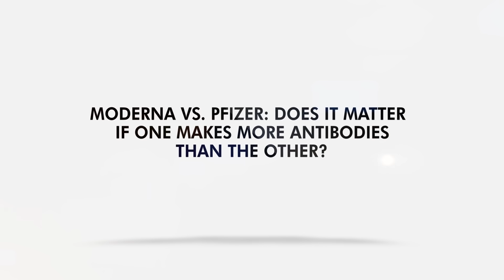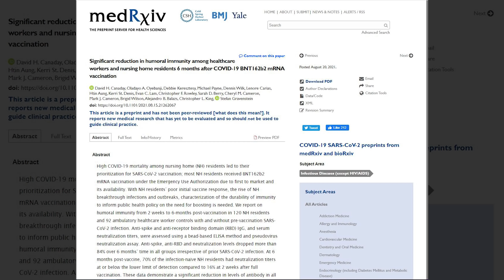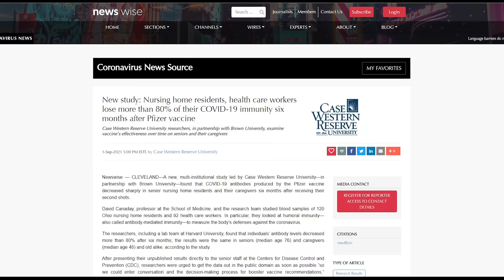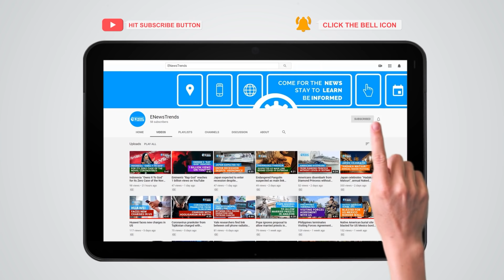Moderna vs. Pfizer: Does It Matter If One Makes More Antibodies than the Other?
moderna vs. pfizer vaccine covid, pfizer vs. moderna vaccine covid, moderna antibodies, pfizer antibodies, mRNA vaccines covid, booster shots covid vaccine, pfizer booster, moderna booster

Certain studies have shown faint differences between these vaccines.